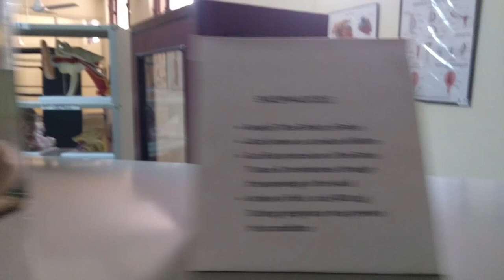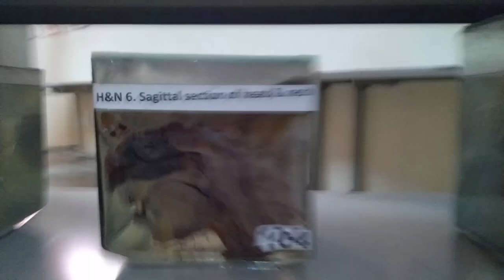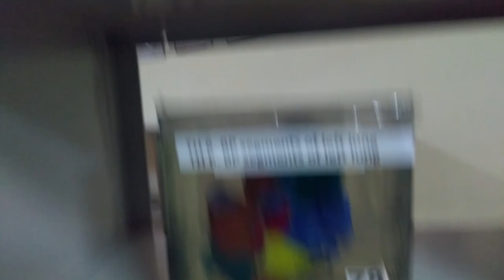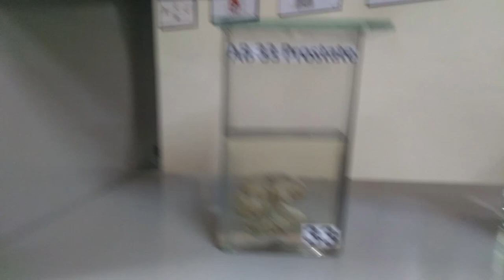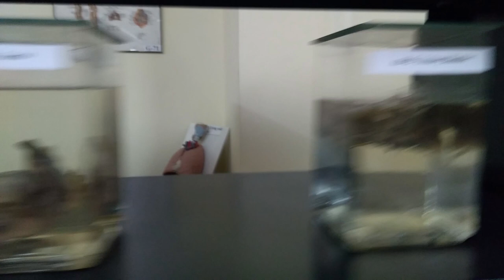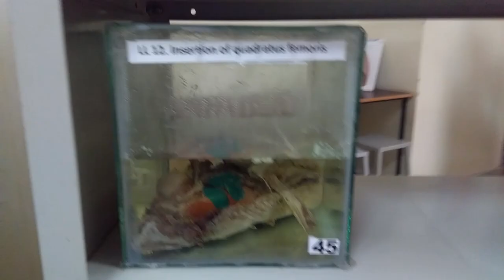Medical college's anatomy department museum Only wet specimens, Round taken view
To know more about our medical education consultancy and dealership services,

For medical education videos on our YouTube channel, visit our playlist

Please don't hesitate to be in touch. Leave your constructive comments below video, for future improvements.

Assistant Professor.

Kindly comment for suggestions/improvements.

Socialize with us at

The contents presented anywhere on website/above links are for educational, scientific, illustrative and knowledge purposes only. We do not by any means intend to violate any copyright law, infringement of any copyrighted content, or legal violation of any DMCA rules. Repeating, we by all means, do not intend to be involved in any of copyright related lawsuits or illegal / unauthorized content distribution activities. So kindly cooperate to us and contribute to our vision by managing these issues within legal boundaries. It’s a sincere request.